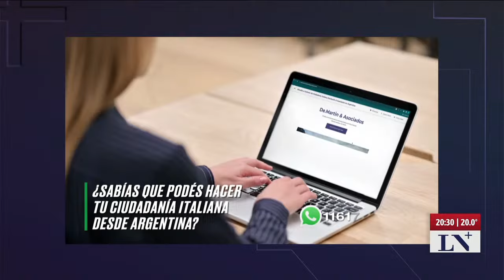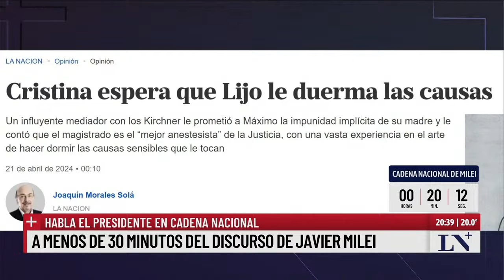Mariano Cúneo Libarona: "Auditamos 25 mil juicios a víctimas del terrorismo"